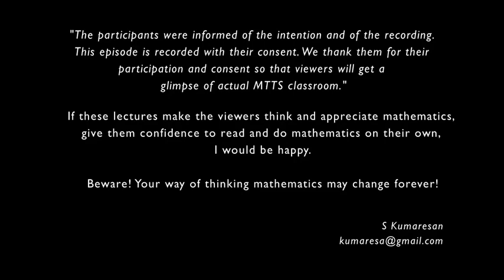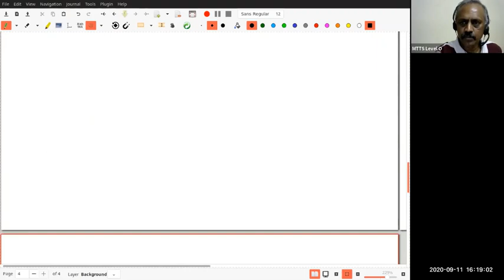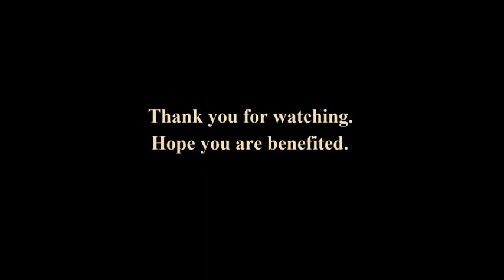Differentiation on R -- Lecture2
We prove the algebra of differentiable functions and the chain rule using our characterization of differentiable functions. We do a few more examples.
0:00- Disclaimer
0:51- Recap
3:53- Algebra of differentiable functions
6:45- Product rule
13:36- Quotient rule
23:56- Chain rule
34:05- Set of all differentiable functions at a point forms a vector space
35:14- Example 1 (modulus function)
42:43- Example 2 ( f(x) = x|x| )
44:37- Example 3
48:17- An exercise
49:29- Examining differentiability of |f| when f is differentiable
50:22- On an interval around a point c, if f and g coincide, then both f and g are differentiable together at c (a local property)
55:16- Example ( f(x) = x^(1/n) )
58:20- Differentiability in terms of slope of chord